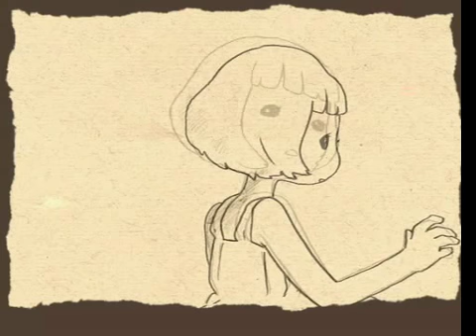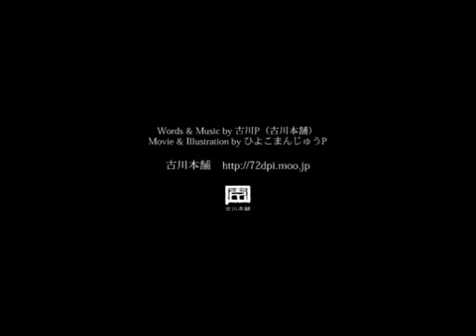Miku's Good morning Emma Sympson "English" Subs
【初音ミク】Good morning Emma Sympson【オリジナル】
[Hatsune Miku] Good morning Emma Sympton [Original]
Uploaded on October 28, 2009

\Credits/
Lyrics by Fullkawa-P
Video by Hiyoko Manjuu-P
Translation (of a translation) by RENA

* This song is in English, but... you can't really tell, though the lyrics were on Fullkawa-P's CD card, so I put those at the top.
* The "translation" is a translation of the lyrics in Japanese that he wrote for the people who don't understand English. They make a lot more sense imo.